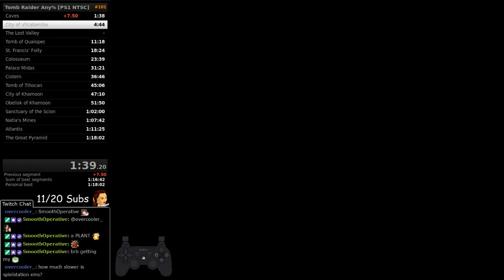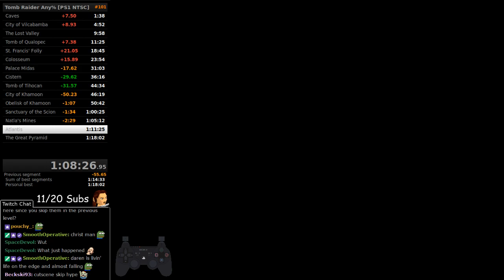Tomb Raider 1 Any% SS Speedrun in 1:08:41 [PS1]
This run shouldn't have made it to the end Jebaited

RTA Time: 01:14:57

In-Game Times:
00:01:36 - Caves
00:02:54 - City of Vilcabamba
00:04:47 - The Lost Valley
00:01:05 - Tomb of Qualopec
00:06:48 - St. Francis Folly
00:04:54 - Colosseum
00:06:38 - Palace Midas
00:04:49 - Cistern
00:07:42 - Tomb of Tihocan
00:01:28 - City of Khamoon
00:04:02 - Obelisk of Khamoon
00:09:00 - Sanctuary of the Scion
00:04:25 - Natla’s Mines
00:02:39 - Atlantis
00:05:54 - The Great Pyramid
01:08:41 - Total In-Game Time